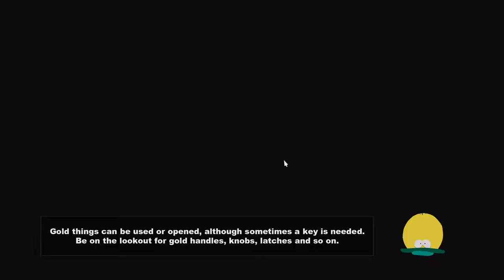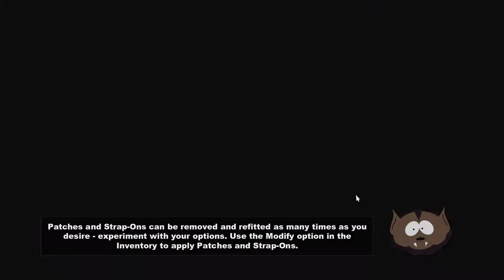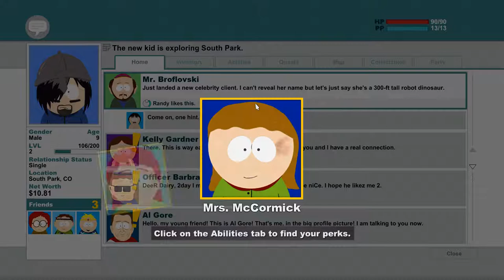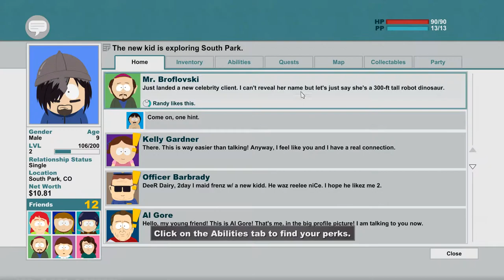South Park The Stick of Truth #03 Stuck In the Meth Lab